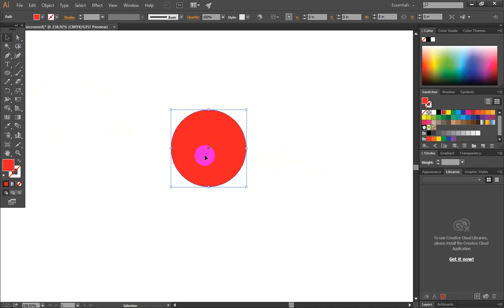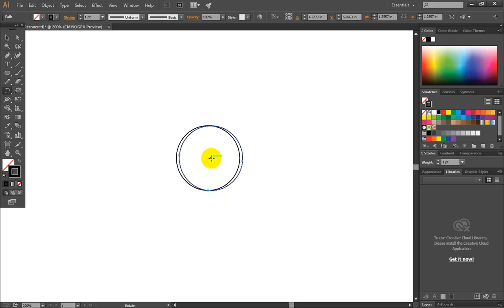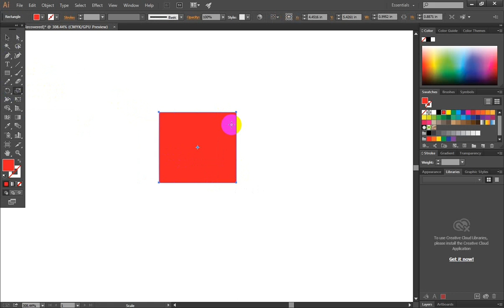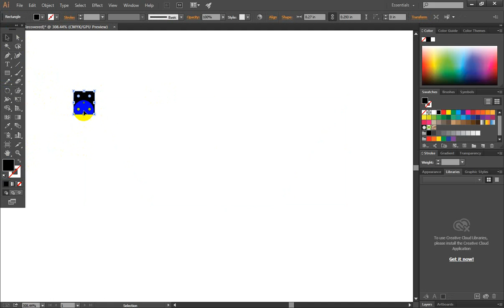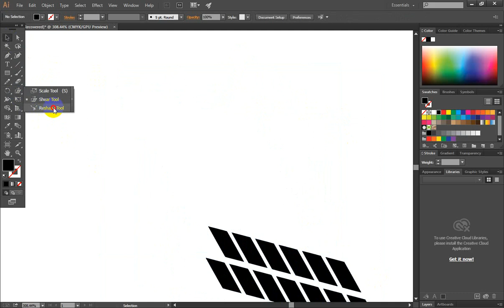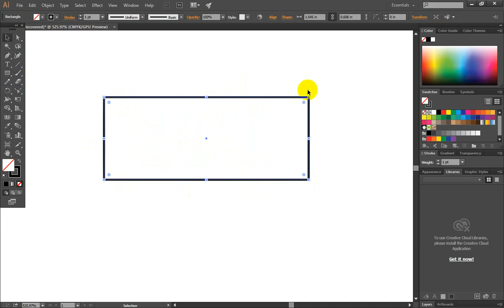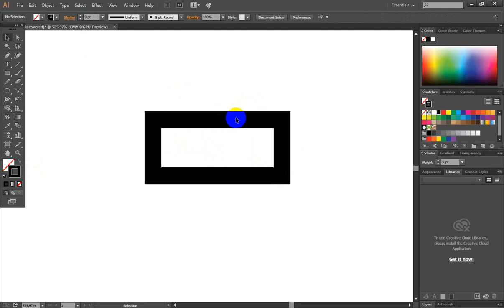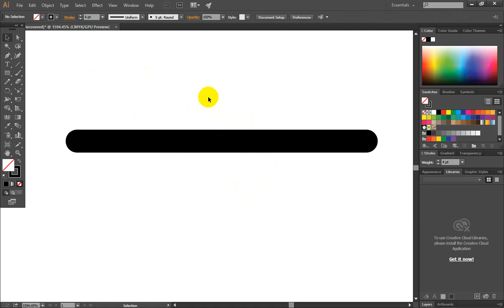Illustrator CC Graphics Design Course Basic to Advanced Part-06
1. Logo Design
2.  Banner Design
3. I Con Logo
4. Poster Design
5. Photo Editing